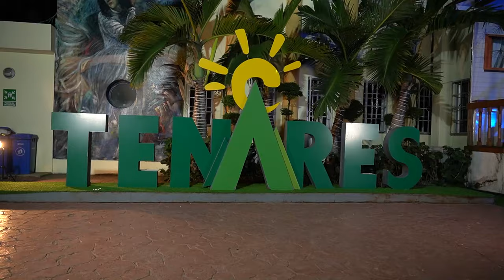Navidad Con Telenord - OFICIAL 2023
Llega la navidad y con ella la “Navidad con Telenord”. En una nueva versión se incluyen a los pueblos de la región nordeste, para traer la alegría de las fiestas con sabor dominicano con el aguinaldo que ha sido adoptado como icono e himno de la temporada.

Dir. Yeyé Concepción

Edición y Fotografia: Darvin Paulino
Coordinación: Ruth Elaine Sánchez y Celine Checo
Actores Principales: Yasly Bonilla Holguin, Josue Beato Vargas y Berenice Payano

Producción:
Yohanny Cordero
Jer Yan Lantigua
Ysrael Puentes

Con la participación de la gran familia Telenord